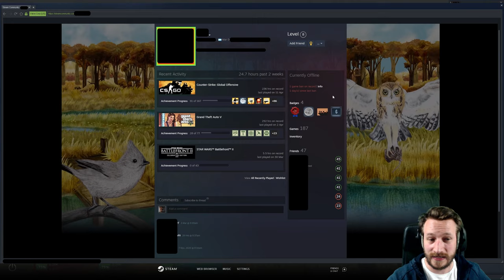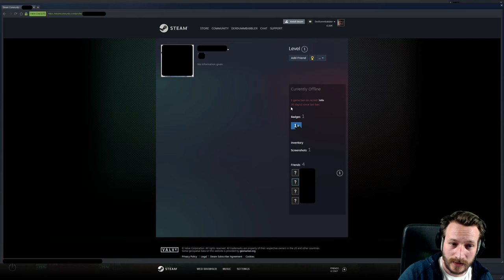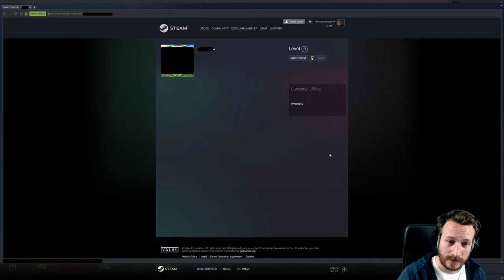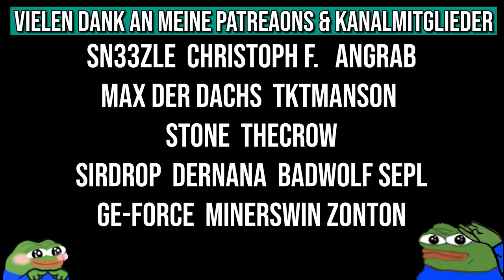Wie viele Suspects haben seit Montag einen Overwatch Ban kassiert? | CS:GO Overwatch Experiment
Letzten Montag haben wir uns 3 neue CS:GO Overwatch Fälle angeschaut und heute wollen wir schauen, wie viele der Suspects einen Overwatch Ban kassiert haben. Des weiteren werfen wir einen Blick auf die Fälle von vor 14 Tagen, und schauen, ob da noch ein paar Bans nachgerückt sind.

• Mein Epic Creator Code: DERDUMMBABBLER